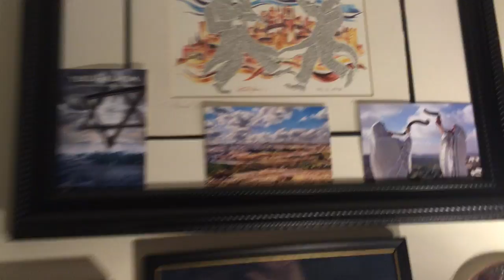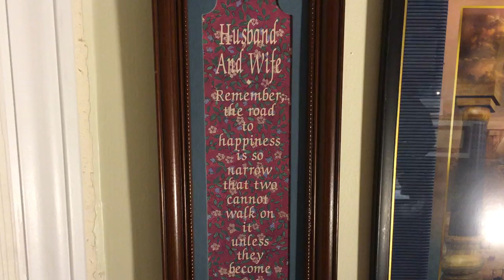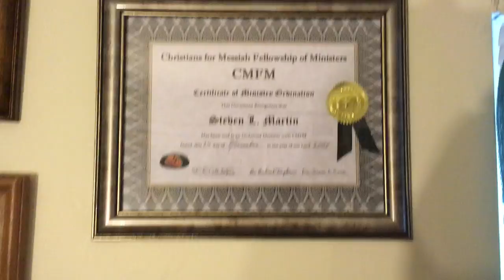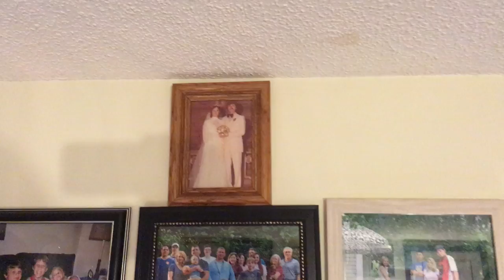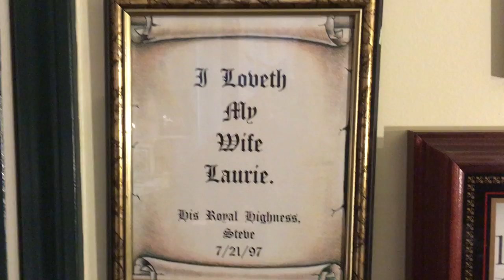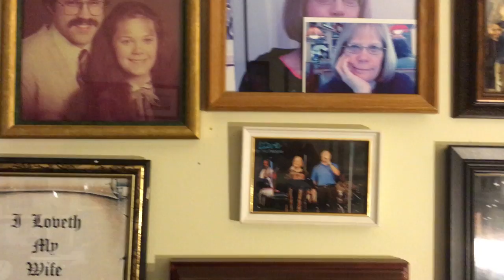Walk With Me - Steve Martin's home office